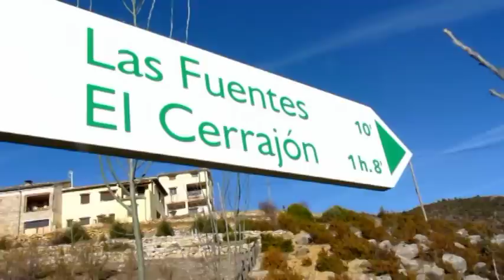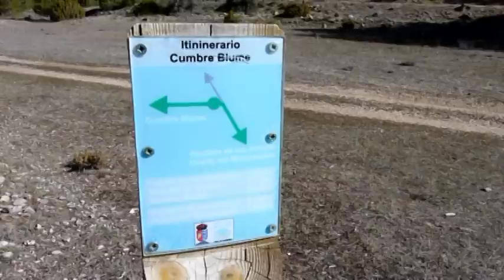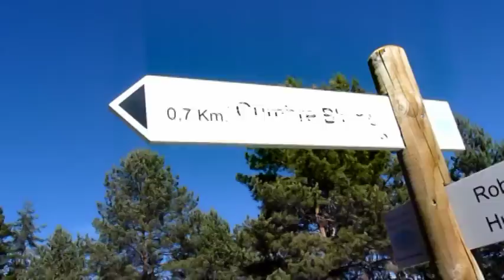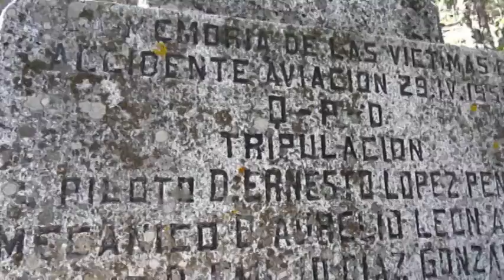Marcha Blume (Huerta del Marquesado - Collado Bajo)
El 29 de abril de 1.959, uno de los grandes deportistas españoles, el gimnasta Joaquín Blume Carreras, sufrió un accidente de avión en uno de los puntos más elevados de la Serranía de Cuenca, Collado Bajo de 1,853 m. de altitud.
   Por este motivo, todos los años el último sábado de abril, se conmemora mediante una marcha hasta el pico, donde se encuentra una placa en honor al deportista. La marcha combina el senderismo por parajes de tremenda belleza, con actividades paralelas en Huerta del Marquesado. Con los años, se ha convertido en una cita ineludible para los amantes del deporte y la naturaleza.